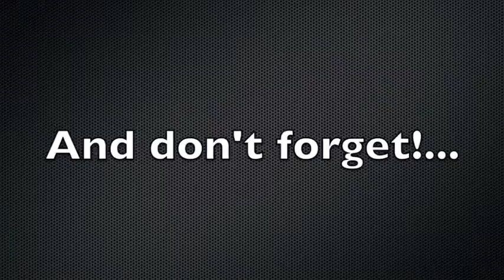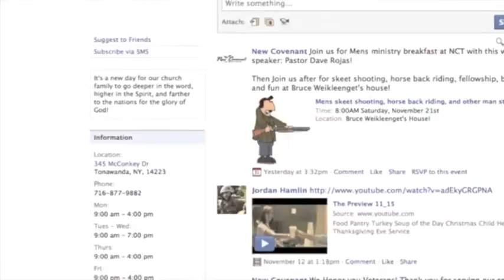The Preview 3_21.m4v